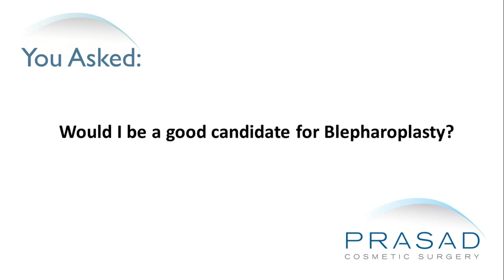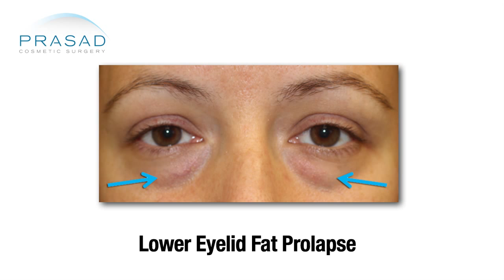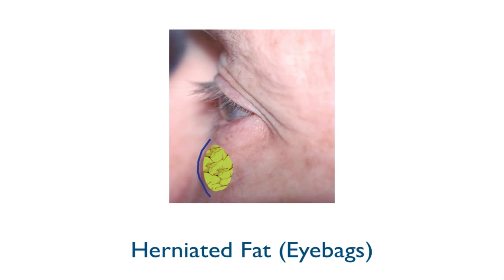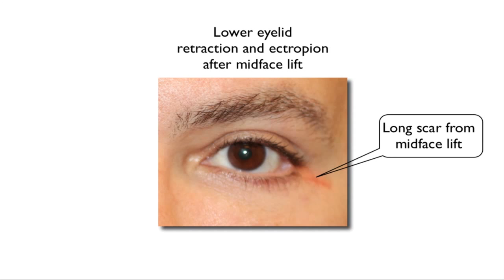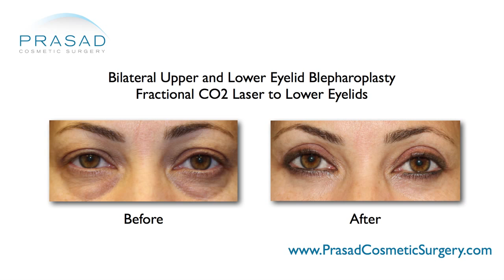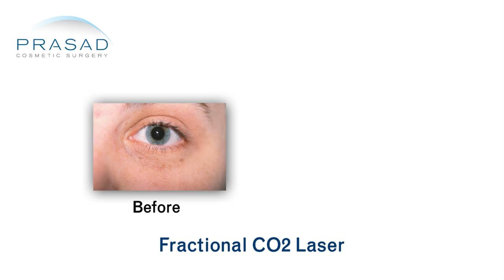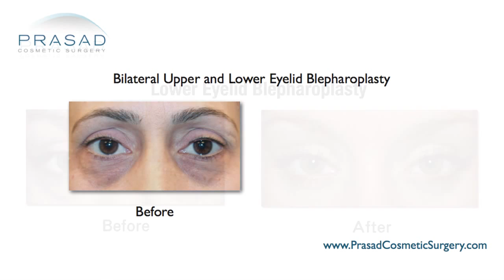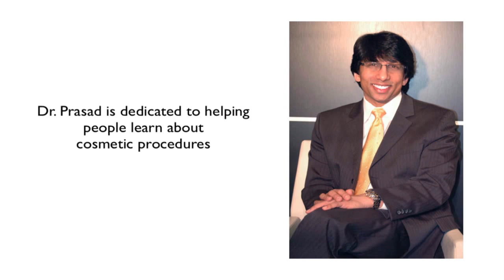Why Surgery Works for Under Eye Bags, but Not for Under Eye Wrinkles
A woman has puffy dark bags and wrinkles under her eyes. She consulted two doctors and they had different opinions. She would also want to know if Ultherapy would help her problem.

Dr. Amiya Prasad is cosmetic oculofacial plastic surgeon. He is also board certified in general cosmetic surgery by The American Board of Cosmetic Surgery. His areas of specialization include cosmetic and advanced eyelid surgery over 20 years of real-life practice experience.

Dr. Prasad explains that puffiness under the eyes is caused by lower eyelid fat prolapse. This means that the fat pockets that are normally around the eyes push forward and create bulges. Regardless of how much sleep, variations in salt intake, allergy medications, etc., there will still be a certain amount of puffiness present because this is a physical volume of fat.

On the other hand, wrinkles are due to a structural loss of collagen within the skin. The eyelid skin is only half a millimeter in thickness so that amount of collagen loss is going to be a challenge. It’s very important to distinguish the difference between skin quantity versus skin quality. As a specialist in eyelid cosmetic and reconstructive surgery, one of the areas that Dr. Prasad sees patients for from all over the world are people who have had lower eyelid retraction from procedures that were meant to improve wrinkles. Non-surgical solutions such as the use of lasers cause skin contraction and then cause the eyelid to evert called ectropion. Surgical solutions such as removal of skin causing the eyelid to be retracted downward are referred to as eyelid retraction.

As someone who does a lot of eyelid surgery, Dr. Prasad’s approach to this woman, with the absence of a physical exam to assess all of the support and other complexities of the lower eyelid, is to do a transconjunctival blepharoplasty. This procedure works on the fat pockets from behind the eyelid. He can reduce, sculpt and reposition as is appropriate based on physical exam and do fractional CO2 laser for the under eye wrinkles. In addition, he uses a regenerative medicine technology called platelet-rich plasma (PRP). This is derived from the patient’s own blood and is applied under the skin to help improve skin quality. Through these procedures, he can maintain the integrity and shape of the eye as well as address the wrinkles. This has been a very successful approach in his practice.

In the modern world, Dr. Prasad explains that there is a lot of promotion of non-surgical solutions for surgical problems. There is also a natural symbiosis between companies that sell non-surgical solutions and the doctors who promote this to patients looking for a non-surgical approach. In his practice, he doesn’t provide Ultherapy because he doesn’t believe in its efficacy. He gets a lot of patients who come to him from everywhere who have tried Ultherapy and also the class of non-surgical solutions that are thermal devices. At the current time, the popularity of Ultherapy has reminded him of a few years ago when the end-all therapy was going to be Thermage. So he doesn’t have any specific gripe on this one particular brand but that there is clearly a big gap in the expectations people have and the results they are getting with these thermal energy devices.

Unfortunately, the non-surgical solutions are not meeting the expectations of a growing number of people who are looking for solutions. As a surgeon, Dr. Prasad’s practice has non-surgical modalities which do work, including: laser, IPL and a radiofrequency technology called Pellevé. He is not against radiofrequency technology, but he knows the limitations are because he works both above and under the skin.

Lastly, Dr. Prasad adds that surgeons do things a little differently and that’s why patients get more than one different recommendation. They all want to get to the same result, but they may do it in different ways. In addition, results are also based on the aesthetics of the individual surgeon. He suggests that she meet with doctors and see who resonates with her. Dr. Prasad thinks that personality and style are very important in establishing trust. In New York City and Long Island, there are doctors who believe in a very exaggerated result and they find patients who share that same opinion. Dr. Prasad’s style is all about natural results and restoring a younger appearance, but without looking like the patient had surgery.